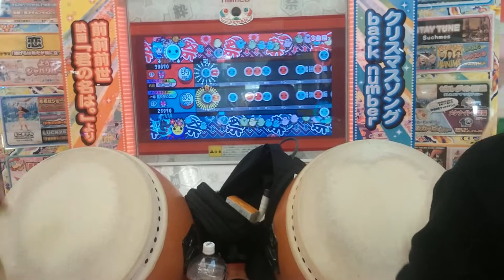ハロー！ハロウィンをプレイしたよ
久しぶりにやるとつらい